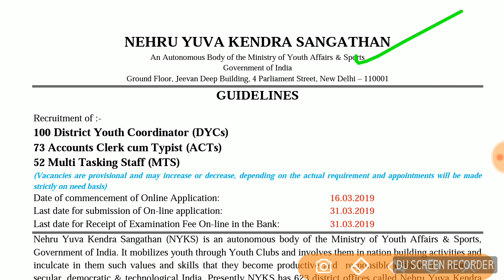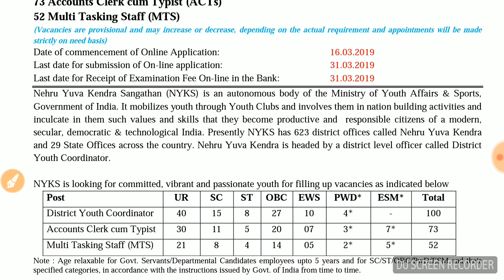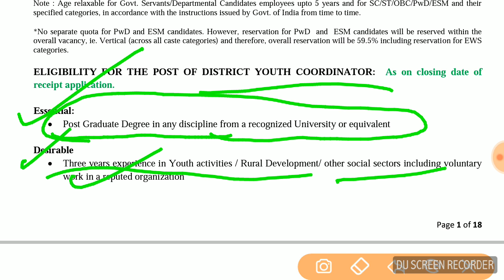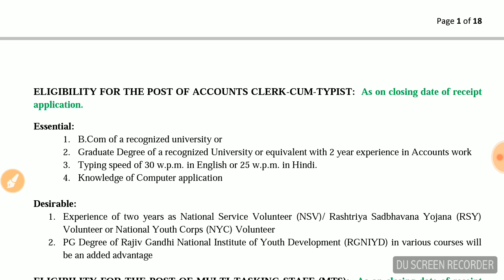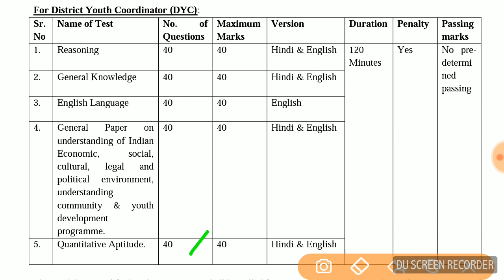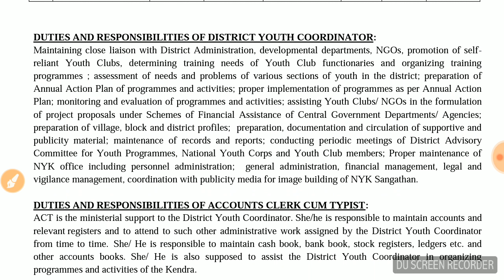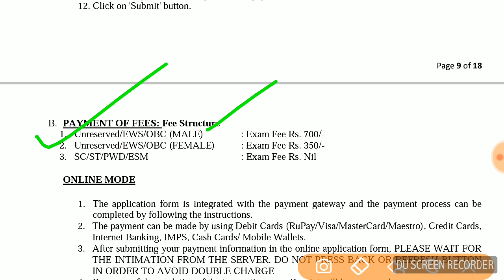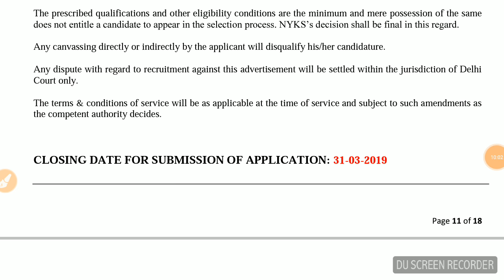NYKS Recruitment 2019, 10th paas, B.Com , Post Graduate करें अप्लाई